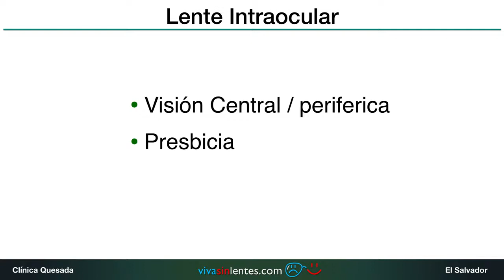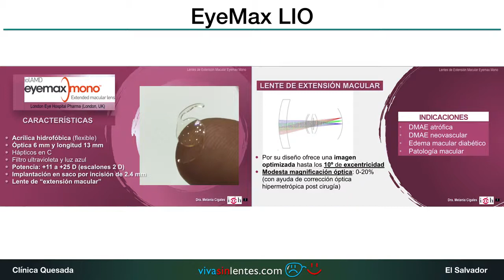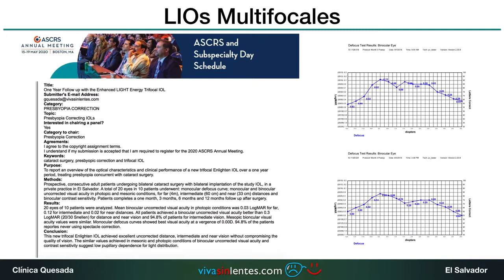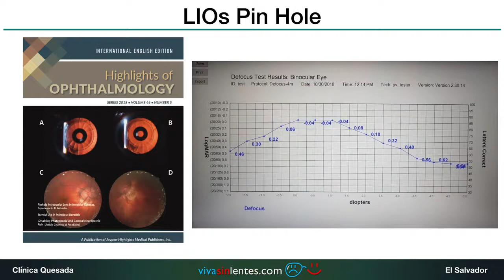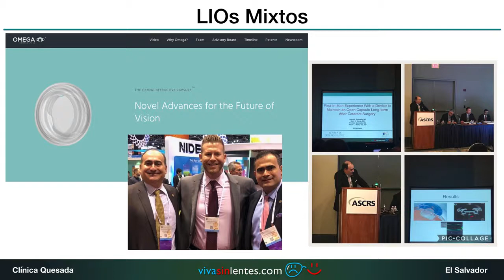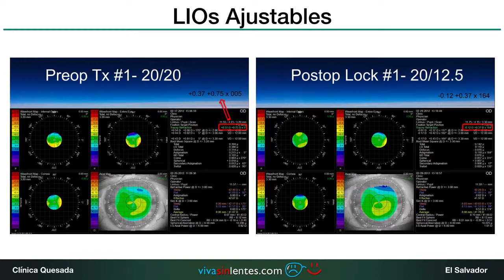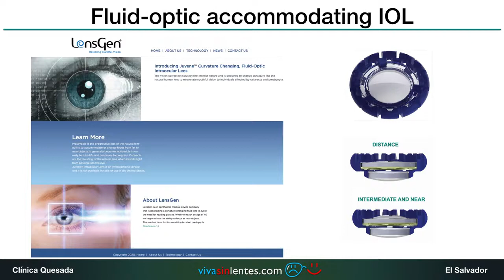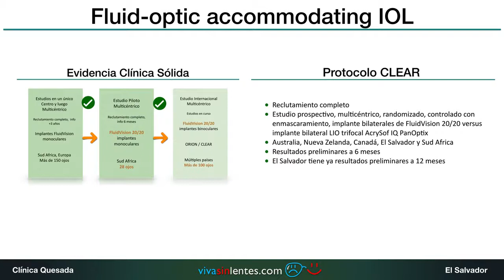Presente y Futuro en Lentes Intraoculares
Dr. Gabriel Quesada - El Salvador
Dr. Rodrigo Quesada - El Salvador
Dr. Kevin Waltz - USA
Dr. John Vukich - USA
Dra. Amarilis Portillo - El Salvador